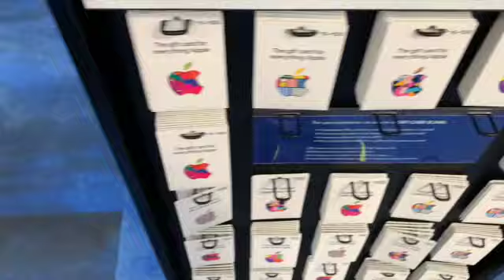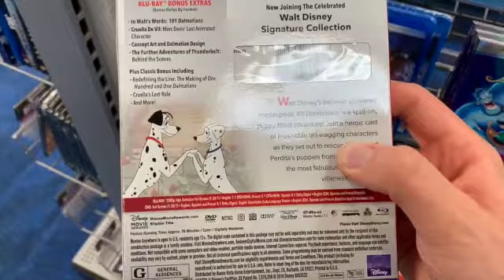DVD/Blu-ray/4K Ultra HD Section at Best Buy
I was at Best Buy with Dad today for a quick visit and this is the section of DVDs, Blu-rays, and 4K Ultra HDs where I sometimes get what I’m interested in from here.